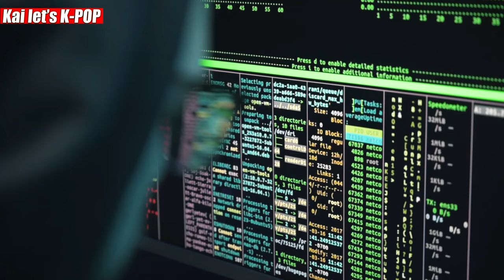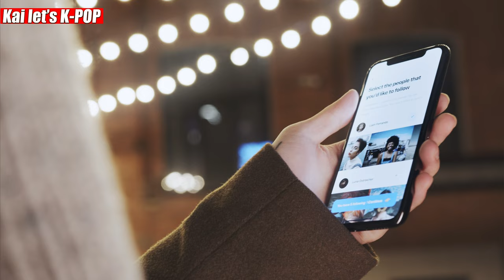THEORY EXPLAINED ON HOW KEP1ER DAYEON & CIIPHER WON FOOLED THEIR FANS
THEORY EXPLAINED ON HOW KEP1ER DAYEON & CIIPHER WON FOOLED THEIR FANS : RECENTLY DAYEON AND WON WERE CAUGHT DATING AS THEY PURPOSELY SHOWED THEIR PRIVATE PHOTOS ON SOCIAL MEDIA AND FANS WERE REALLY DISAPPOINTED AFTER FINDING OUT THAT THE TWO IDOLS WERE DATING AND WERE NOT EVEN TRYING TO HIDE.